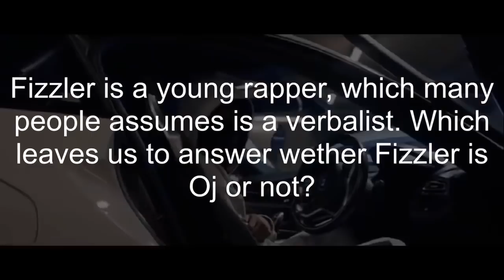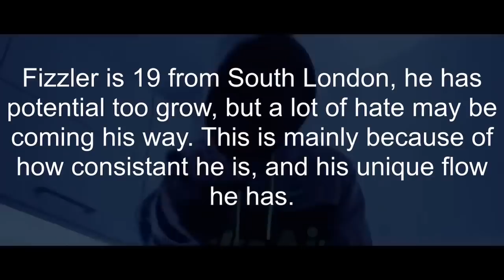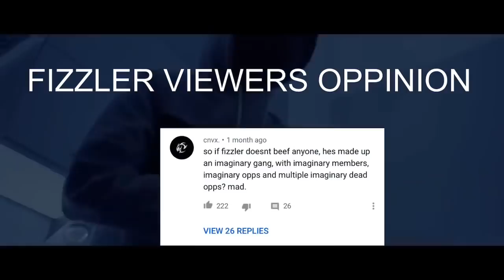IS FIZZLER REALLY OJ?